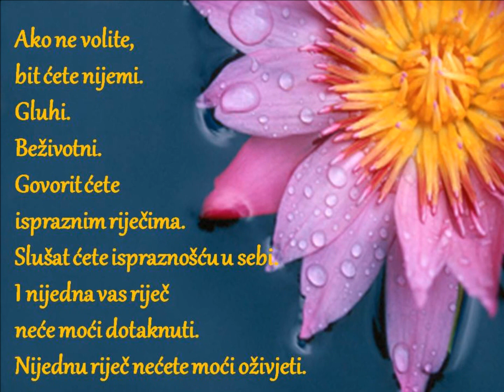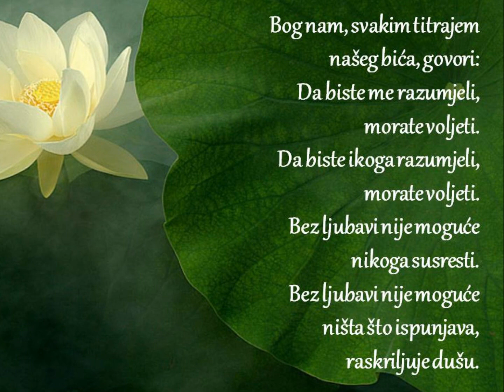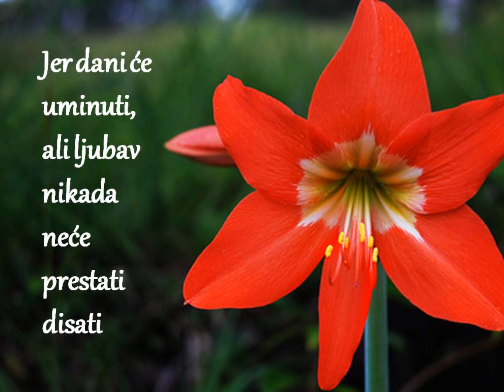Ljubav nikad ne prolazi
Priredila: Viktorija Erjavec
Izvor: Stjepan Lice
Ured za mlade Hrvatske biskupske konferencije